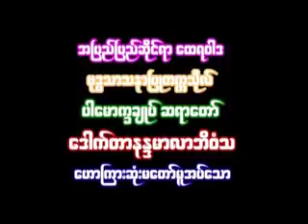သဘာဝတရားကိုအစုလိုက္ေလ့လာျခင္း အပိုင္း ၉ ဆရာေတာ္ နႏၵမာလာ ဘိဝံသ - Nandamalabhivamsa